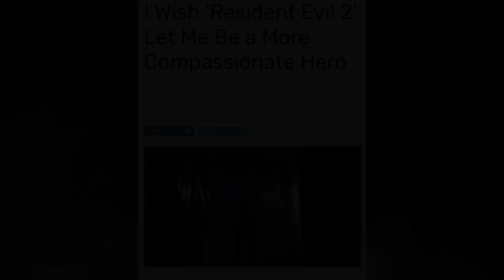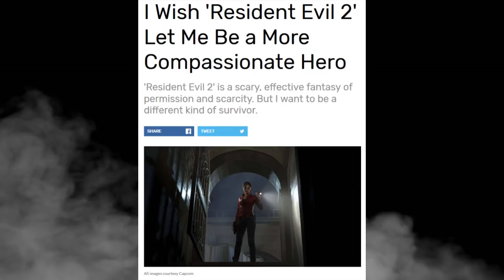Game Journalism At Its Worst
Special thanks to my Patrons:
-Jared T
-Staredcraft
-Johnny J
-Jeremi V
-MELO SOL
-k4nd17r33
-Nerdette
-Rogerio Vieira
-Doc Maddox
-Rags
-Vash the Ashtray
-Logan
-TinfoilHat TV
-Marc Spector
-Kailev-Tel
-Ner'zhul
-Arma V
-Ethereal Dragon
-Nicholas G
-Herr Trigger
-Devin S
-John J
-Mantarok1205
-Ben
-David L
-RockaHorse
-Popesize
-Evan Wilson
-Amenephis
-Kevin Mullen
-Xolerance
-HPComicCollages
-Derek Tyler
-Feisty Fan
-James S
-CrusadingInfidel
-Meta.exe
-krazykat
-Luke W
-Nerdrotic Channel
-Mad Mike
-Makini90